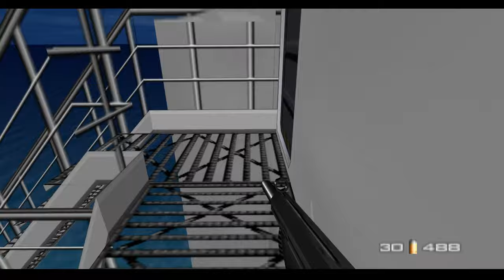Goldeneye 007 - Frigate - Secret Agent Level - 100% Walkthrough - (N64/PC/SW/XBOX)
The Frigate 'La Fayette' is a French ship carrying a Pirate stealth helicopter. It is the 7th mission in the game. The guards here carry D5K Deutsches and Phantoms. Hostage Naval Officers need to be rescued for total mission success.

Objectives:
1) Rescue the Hostages (Agent)
2)  Plant the Tracking Bug on the Helicopter (Agent)
3) Disarm the Bridge Bomb (Secret Agent)
4) Disarm the Engine Room Bomb (Secret Agent)